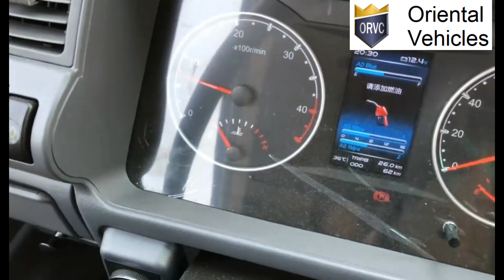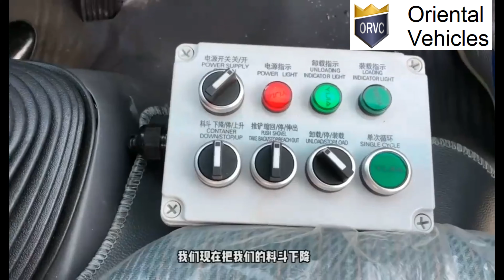Operation a garbage truck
You will see our standard export garbage truck manual instruction in this video .